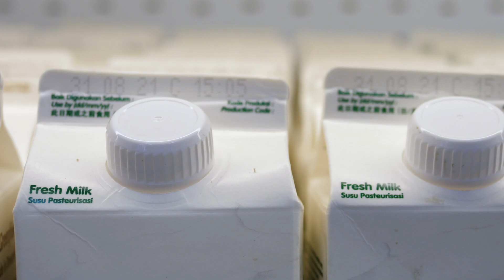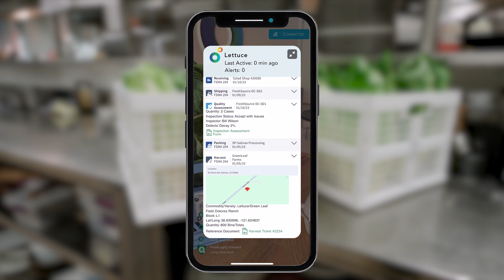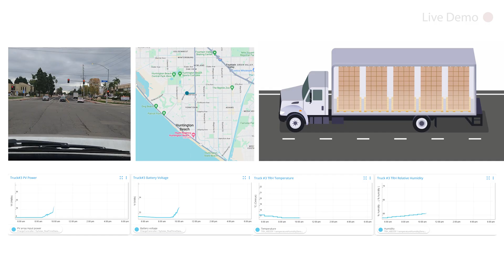Wiliot - The Ambient IoT Revolution in Food Traceability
Wiliot's contribution to a series of webinars being organized by the FDA to educate the industry on technologies for FSMA Rule 204.